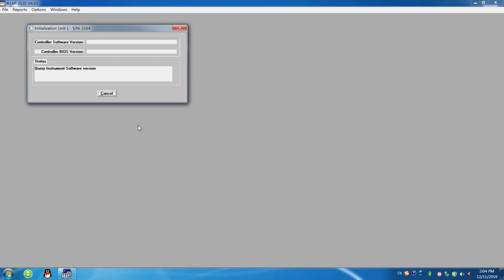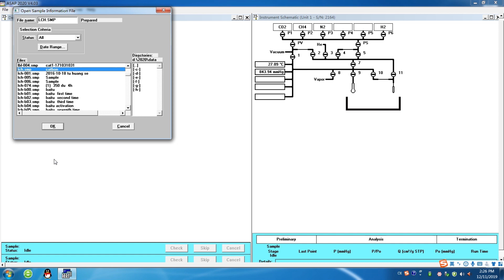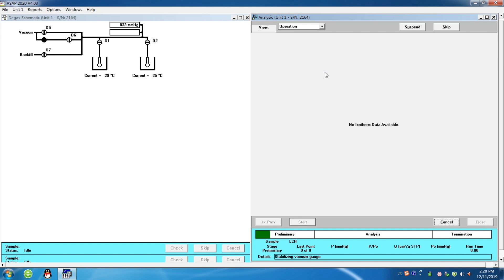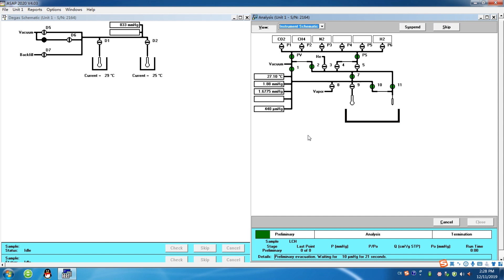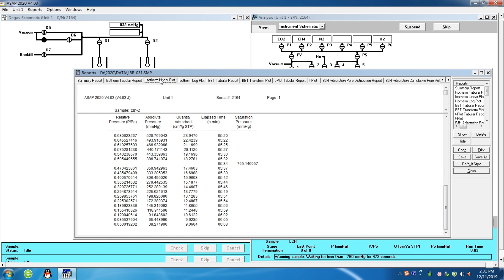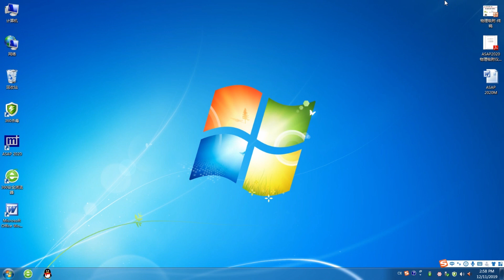气体吸附分析仪使用操作视频Operation video of gas adsorption analyzer